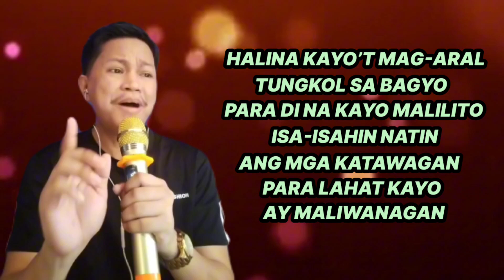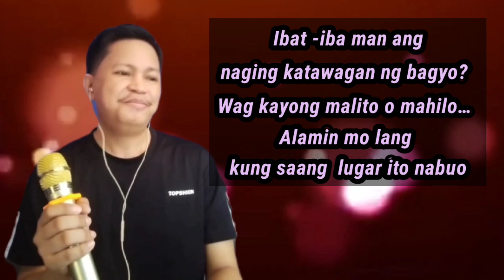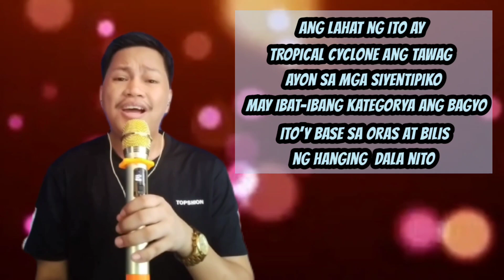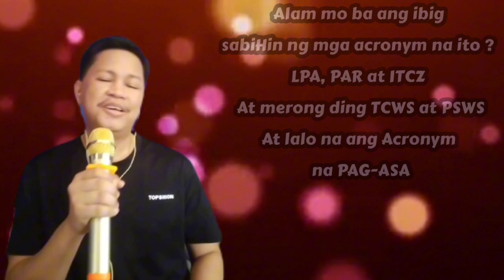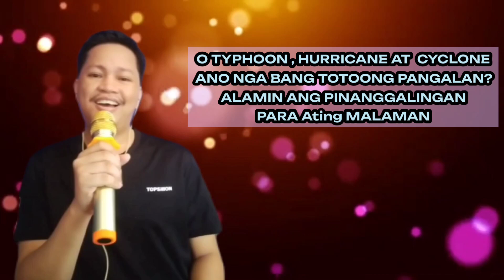Understanding Typhoon Song to the tune of Obladi OBLADA💚